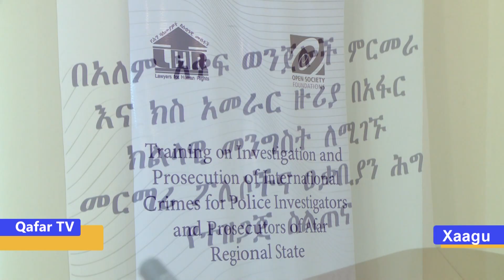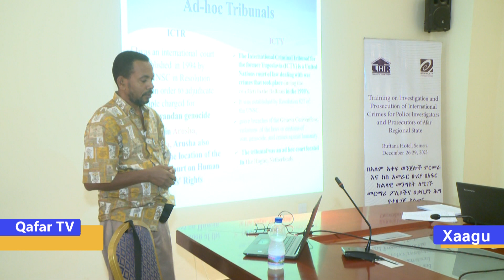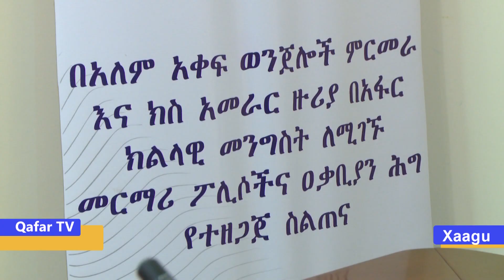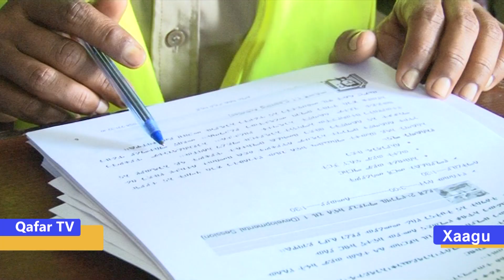Ciggilta- kudok 16, /2016 Barti Xaagu